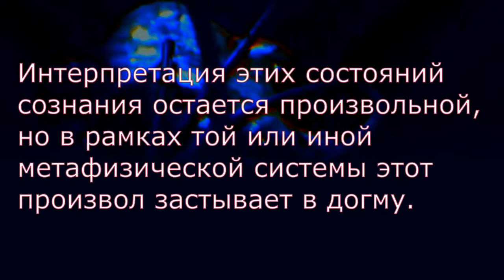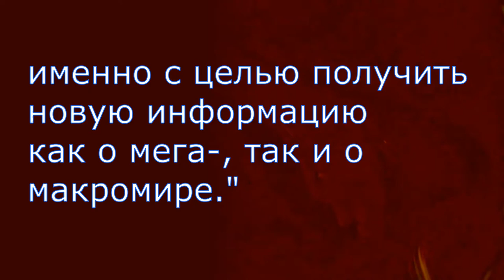«МАЗУКИ В СКИПИДАРЕ ПРИСЕВАЮТ». ВЕРА МОЖЕТ БЫТЬ ПОЛЕЗНА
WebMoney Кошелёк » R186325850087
P76925173 Аккаунт | Payeer® E-Wallet
клип изъят из видеоигры observer.